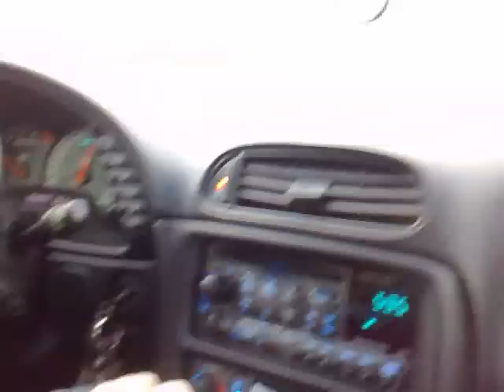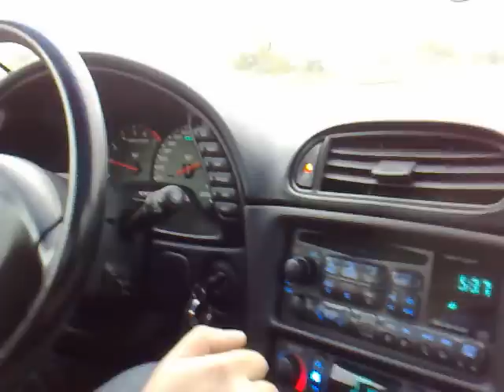Corvette C5 V8 5.7L Fugazi test obwodnica Kraków,instalacja Landirenzo Omegas cz.1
Corvette 5.7 litra, 344 KM, 288 km/h na LPG